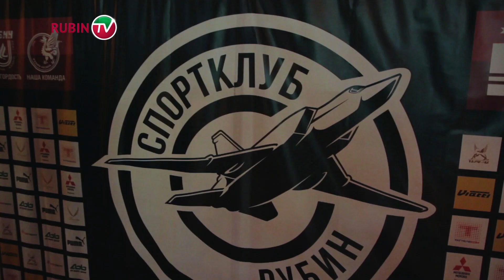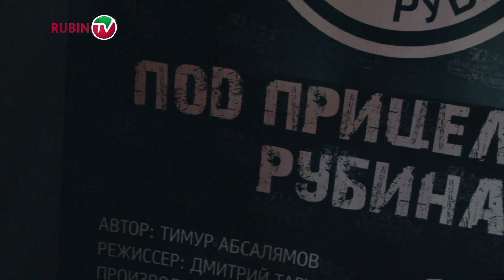«Полчаса… Но сюжет действительно закрученный!» На премьере фильма «Под прицелом Рубина»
В «Киномечте» состоялась презентация документального фильма «Под прицелом Рубина». Репортаж Рубин ТВ с места события.